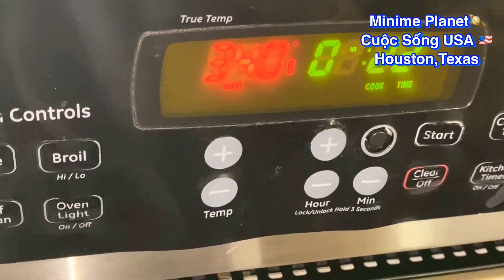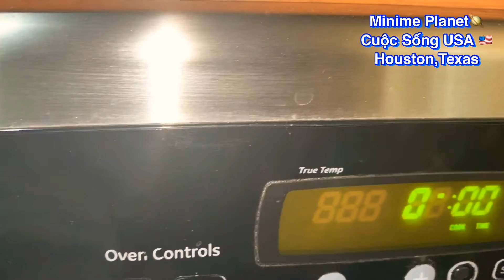🇺🇸Bánh cup cake - Cách làm bánh cupcake - Cuộc sống USA #147